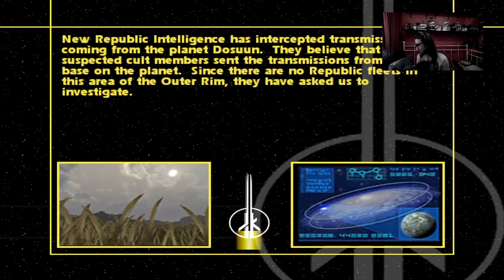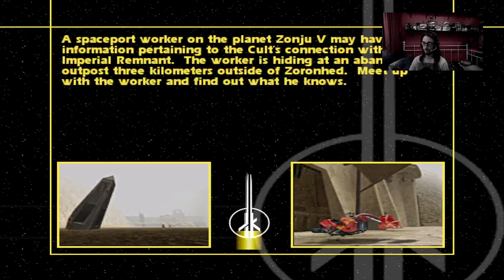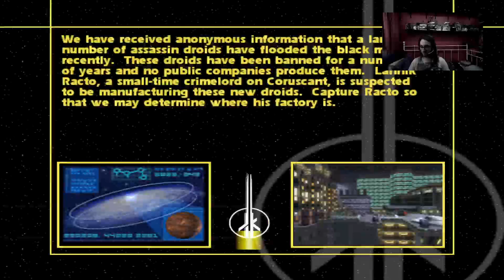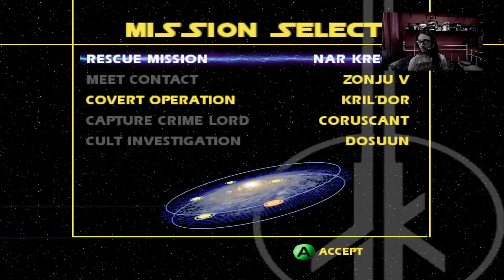STAR WARS JEDI KNIGHT JEDI ACADEMY [2] UNLIMITED POWER